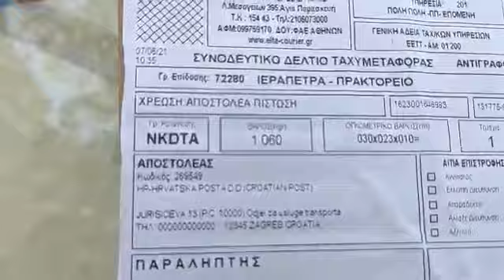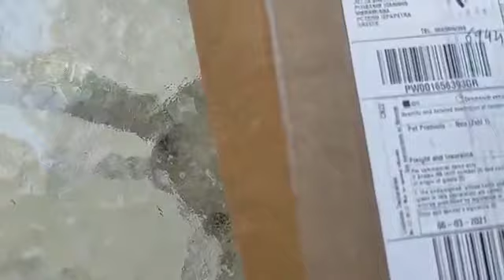OUR RESCUED DOGS GET A PARCEL FULL OF BALLS - 17th June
FUN TIMES! OUR LUCKY FUR BABIES HAVE RECEIVED TWO PARCELS FULL OF STURDY BALLS TO PLAY WITH!
Thank you ever so much to the donors for the joyful, kind gifts!
Please note that parcels from the UK are subject to exorbitant taxes upon delivery since the UK is no longer part of the EU. Sadly, we cannot accept parcels from the UK anymore nor from the rest of the world, only those countries who are members of the European Union. 😭

Bank Account information:
Bank Name: Piraeus Bank
Name: Filozoikos Sillogos Ierapetras
IBAN: GR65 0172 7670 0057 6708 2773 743
BIC: PIRBGRAA

Jutta Shelter's Address:
JUTTA SHELTER
PITIKAKIS IOANNHS
MBRAMIANA
PC 72200 IERAPETRA

Jutta Animal Shelter works on a voluntary basis, we do not receive state resources.

These YouTube pages are maintained entirely by volunteers.